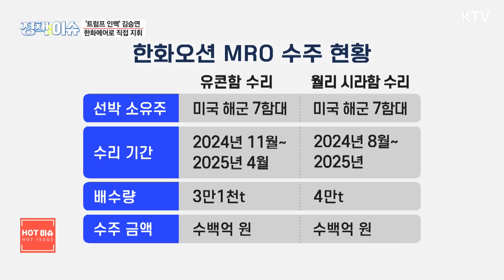생방송 정책&이슈｜72세 김승연, 방산 경영 진두지휘…빙그레 우유 용기 '국가유산' 추진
01:23 ✔한미일 '중국 역할론' 강조…시진핑 "한반도 충돌 용납 못 해"

23:37 ✔트럼프 '충성파' 즉흥 인선 논란…국방, 법무 '성 비위' 도마
27.59 ✔트럼프 러브콜 K-해양방산…한화 김승연 회장 직접 등판
37:22 ✔'달항아리' 닮은 바나나맛우유 용기…국가등록문화유산 등재 추진